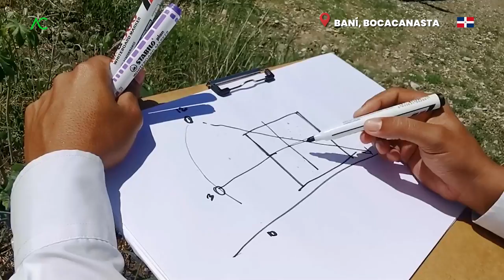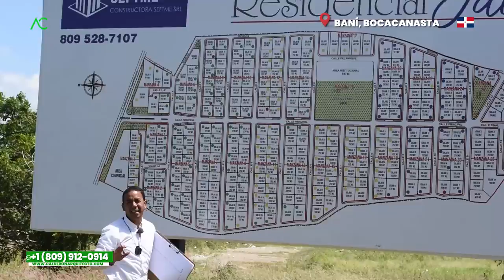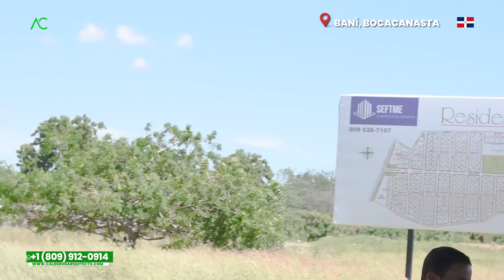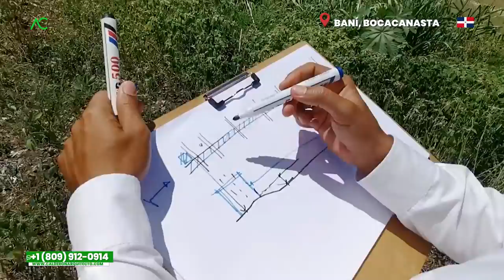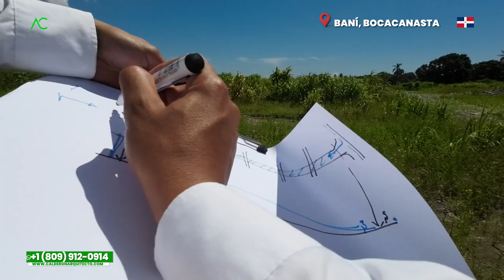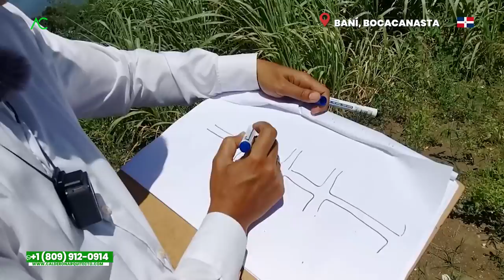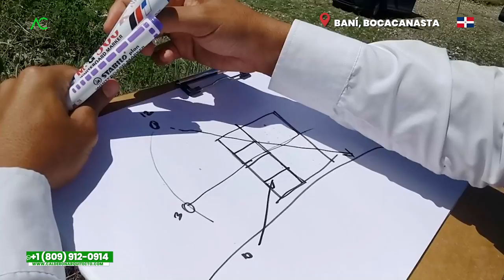🇩🇴 ¡Increíble transformación! De gancho a un negocio lucrativo en Bani 🤯 | Arquitecto Calderon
En este video, descubrirás la increíble historia de cómo un pequeño emprendimiento en Bani, República Dominicana, pasó de ser un simple gancho a convertirse en un negocio exitoso y rentable. Aprenderás los secretos detrás de esta transformación y cómo aplicarlos a tus propios proyectos.

Exploraremos el potencial económico y las oportunidades empresariales en Bani, desde la identificación de nichos de mercado hasta la implementación de estrategias efectivas de marketing y ventas. Te inspirarás con historias de emprendedores locales que han logrado convertir su gancho inicial en un negocio próspero.

Además, recibirás consejos prácticos sobre cómo superar desafíos y aprovechar al máximo los recursos disponibles en Bani para potenciar tu negocio. Descubrirás cómo el espíritu emprendedor y la visión estratégica pueden convertir cualquier gancho en un negocio exitoso.

¡Prepárate para ser inspirado! ¡No te lo puedes perder!

En este video el Arquitecto Calderon se encuentra en Boca Canasta, donde Victor y su familia planean construir un edificio de apartamentos en un nuevo proyecto, donde el Arquitecto les brinda ideas de cómo estaría mejor orientado los apartamentos respecto al sol y el viento, así como ideas de construccion de estos para aumentar la rentabilidad.

1. Si necesitas un Presupuesto,

🔴 ¿Hablamos?
2. Agrégame a tus contactos de Whatsapp así:      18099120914
3. Si estás en E.E.U.U. o Europa me puedes escribir ahora estamos 24 horas online todos los días.
¿Necesita programa una cita online?